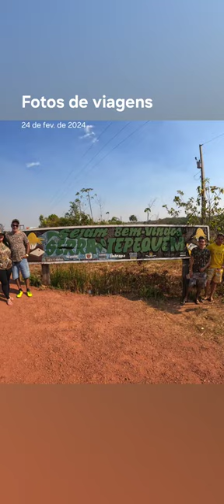Serra do Tepequém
Família Debrino na Amazônia